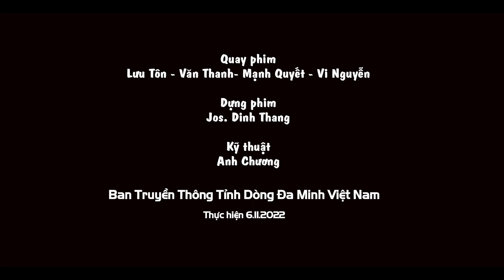Gia Đình Đa Minh Việt Nam (06/11/2022): Diễn nguyện và ca mừng Thánh Vinh Sơn Liêm